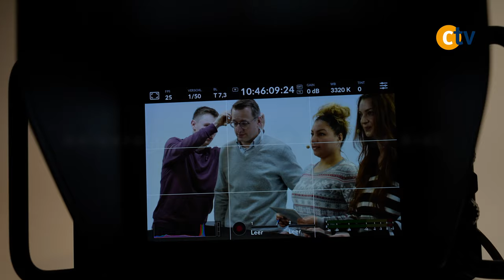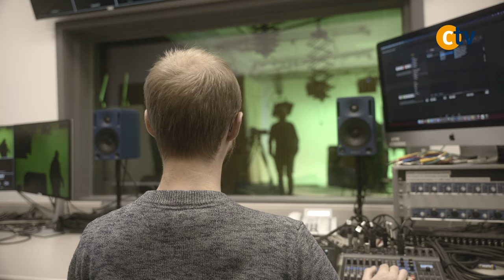Talking International | Student Spotlight with Shahrzad Sotoodeh and Omid Manoochehrian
In this episode of Talking International, join Shahrzad Sotoodeh and Omid Manoochehrian, two ambitious Mechatronics students from Iran studying at Kiel University of Applied Sciences (UAS), as they share their journey of meeting at the Studienkolleg and adapting to life in Germany. Discover their invaluable experiences, challenges, and advice for other international students dreaming of studying abroad. Whether it's about overcoming cultural barriers or finding your community, Shahrzad and Omid offer guidance for navigating the student life in Germany. Don't miss their inspiring stories and tips for success on your own international journey.